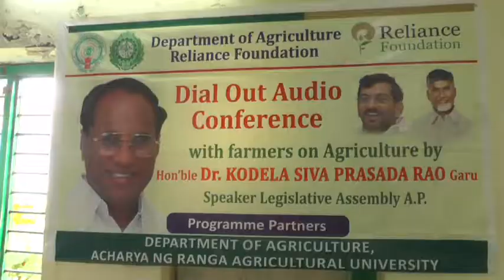1-11-18 రైతులతో టెలీకాన్ఫెరెన్స్ నిర్వహించిన సభాపతి డా. కోడెల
నరసరావుపేట పట్టణంలోని వ్యవసాయ  యార్డులో రిలియన్స్ ఫౌండేషన్ ఆధ్వర్యంలో వ్యవసాయ   నిర్వహించిన టెలీకాన్ఫిరెన్స్ లో సభాపతి డా. కోడెల శివ ప్రసాద రావు   పాల్గొన్నారు